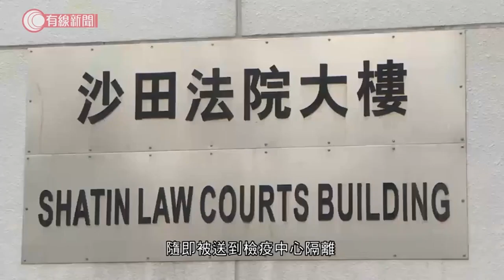首宗外籍人士被控 印度商人涉違檢疫令提堂 - 20200404 - 香港新聞 - 有線新聞 CABLE News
【有線新聞】一名印度商人涉嫌違反檢疫令，案件押後至五月中，期間被告要還押。

案件在沙田法院提堂，控罪指31歲印度商人上月21日由土耳其來港，申報香港仔一間酒店是他的隔離地點，被告一日後經深圳灣口岸離境，被入境處人員揭發違反檢疫令，隨即被送到檢疫中心隔離。他被控一項未獲授權人員許可離開檢疫地點罪，是本港首位因違反規例而被檢控的外籍人士。

相關影片:
1. 梁卓偉專訪（上）：四成病人由隱形患者傳染　疫情要受控須一半港人有抗體 - 20200327 - 香港新聞 - 有線新聞 CABLE News
2. 小巴司機跨行車線駕駛撞石壆　乘客驚叫大哭無回應　站長：已下令不可再開車 - 20200402 - 香港新聞 - 有線新聞 CABLE News